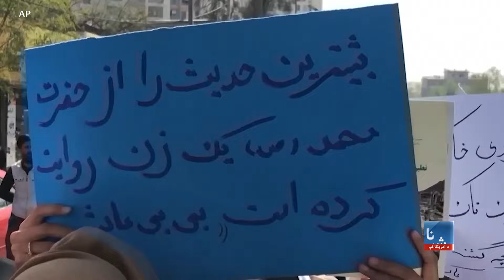د روسیې او طالبانو ملګرتیا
واک ته د طالبانو له رسیدو نږدې درې کاله وروسته، روسیه وایي غواړي چې طالبان د ترهګرو سازمانونو له لیست څخه بهر کړي. د روسیې د بهرنیو چارو وزیر سرګي لاوروف ویلي، طالبان واقعي قدرت دی.  بلخوا په داسې حال کې چې یو شمیر معترضو میرمنو د دوحې په جوړیدونکې غونډه کې د میرمنو د نه ګډون غوښتنه کړې، د بشري حقونو د‌ څار سازمان جګپوړې غړې هیدر بار امریکا غږ ته ویلي د روسیې دا اقدام د ژورې اندیښنې وړ دی.